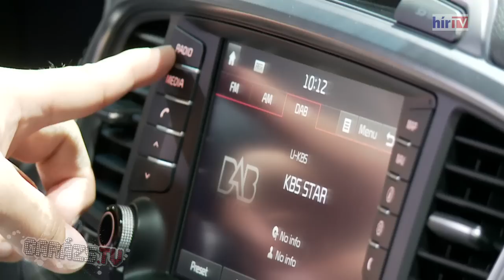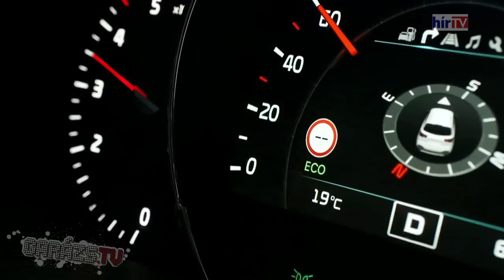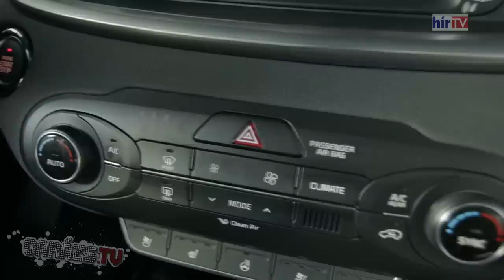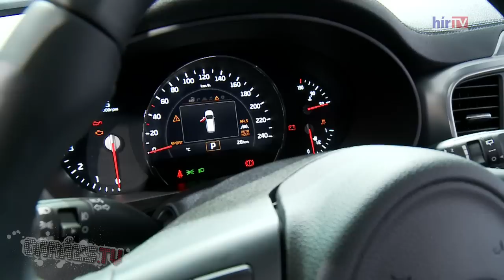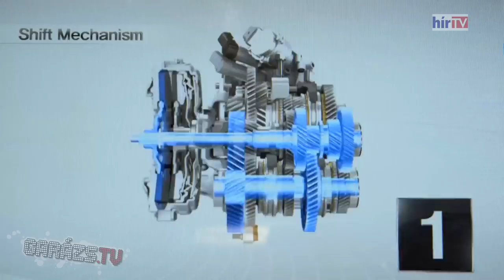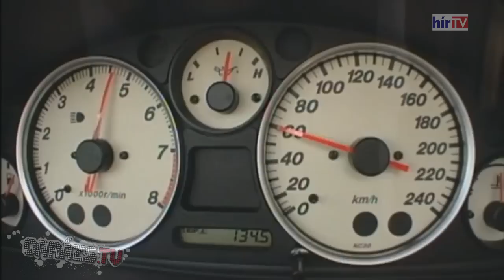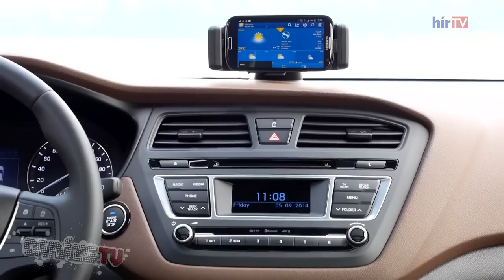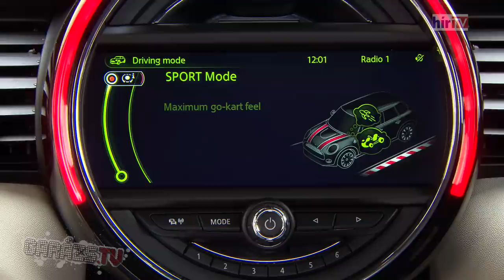Garázs ep. 458 (2014.10.11) - Paris Motor Show 2014 #1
Ezen a héten megkezdjük beszámolónkat a Párizsi Autószalonról. Első héten a Mazda, a Kia és a Hyundai standján keressük az újdonságokat, egy roadstert, egy szabadidő-autót és egy kisautót, majd megnézzük, hogyan sikerült ötajtóst faragni a Mini Cooperből.